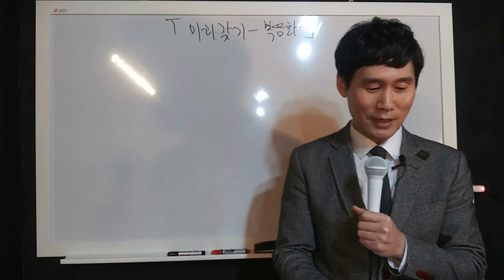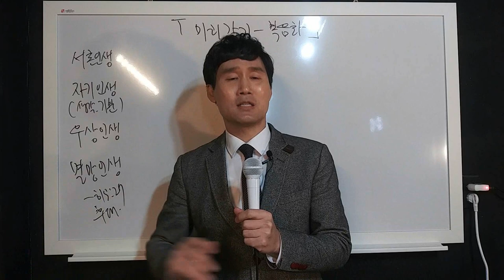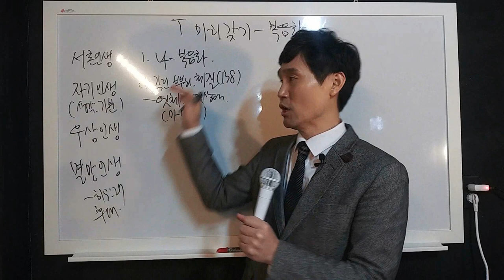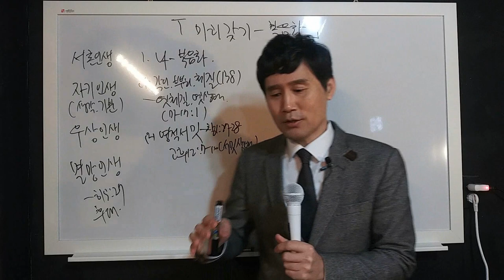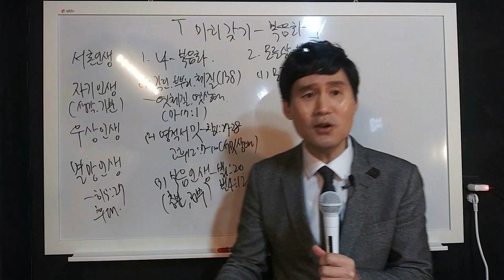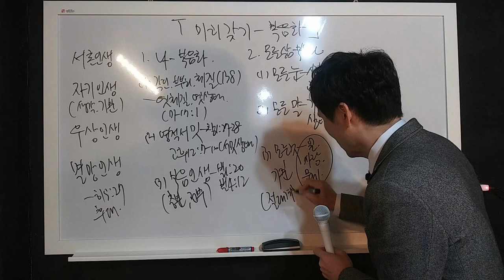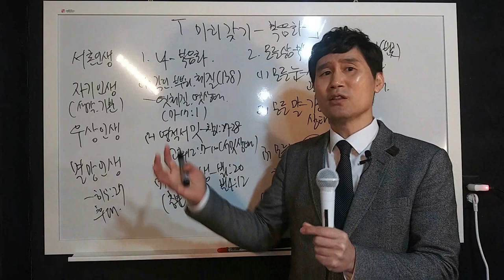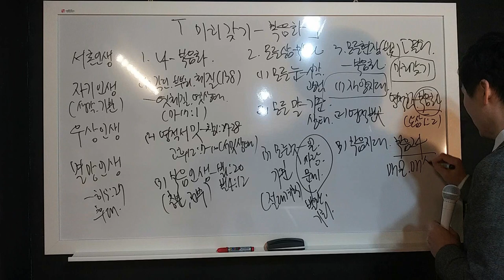[예원교회] 경기1 - 목요 사역자 조장 훈련 - 미리갖기 - 복음화 - 박순우목사 - 2021.01.21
미리갖기 - 복음화
박순우목사